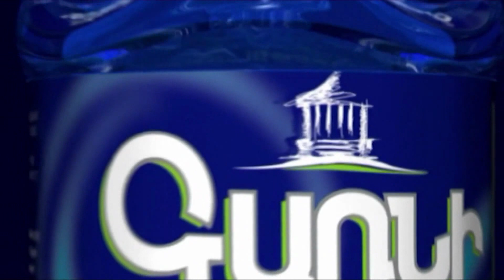Ուժեղ կարկուտ Սիսիանում